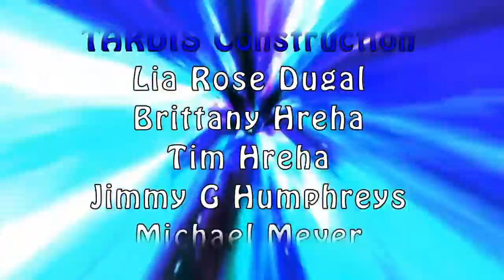Doctor Who: Fan Series - Hearts-Sick - Episode Two - "Second Chances"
Title: Second Chances

Our heroes make an emergency landing on Doriustra, and Lauryn learns more about the Doctor.

Actors: Nick Walker as the Doctor
 Brittany Hreha as Lauryn Doyles

Director: Stephanie Desiree Huebner
Written by: Brittany Hreha
Director of Photography: Robert "Mo" Hastings
Best Boy: Jimmy G Humphreys
Costume Design by Kira Herdklotz-Yasutake
Hair & Make-Up by Francesca Solano
Editing by Lia Rose Dugal
FX Editing by Cosmo Tigato
Soundtrack by Brittany Hreha

Console Construction:
Tim Reuwsaat
Jimmy G Humphreys
Michael Meyer
Brittany Hreha
Tim Hreha
Lia Rose Dugal
Susie Gabumpa
Stephanie Desiree Huebner
Francesca Solano

TARDIS Construction:
Lia Rose Dugal
Brittany Hreha
Tim Hreha
Jimmy G Humphreys
Michael Meyer
Ruby Painter
Tim Reuswaat
Francesca Solano
Lizzey Stephenson
Nick Walker

RVTV Studio Crew:
Wanda Borland
Alex McGlasson
Beckon
Michael D. Fox
David Neinow
Studio Craft Services Provided by Dorothy Neinow

Thank you to RVTV for the studio space & to the City of Ashland & Railroad Park.